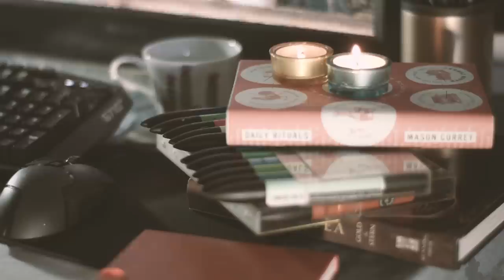「無廣告版」夏日巴薩諾瓦音樂 & 營造輕鬆愉快的讀書氛圍 - Summer Bossa Nova & Relax Jazz Music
中間不穿插廣告, 放心享受這3小時音樂~
if you like my video, you can buy me a cup of coffee ☕
如果喜歡我的音樂可以請我喝一杯咖啡喔~ ☕ ❤

This is 2 Hours of concentration with BGM, plus study with me
was filming in the afternoon~~ hope you  ❤
Camera: Blackmagic Design Pocket Cinema Camera 4K

all clean done